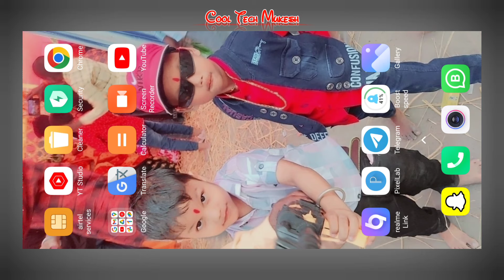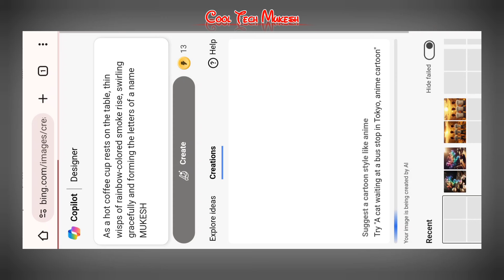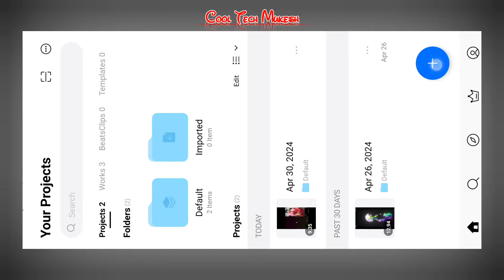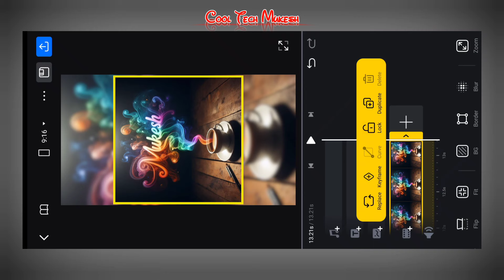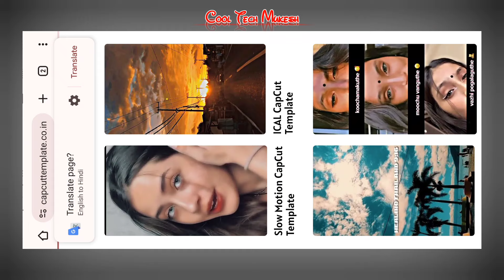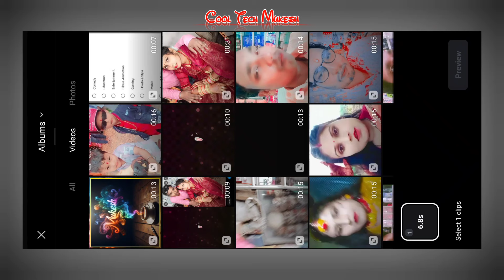New Trending Insta Reels Video Editing | Name Art Video Editing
Hii dosto..

Ek Dam New Trending Name Art Video Editing | New Trending Leaves Name Video Kaise Banaye

Promt Text👇
            Telegram Channel pe

                      Thanks